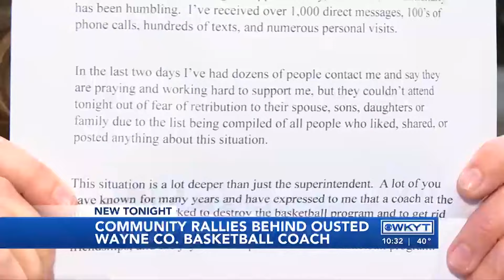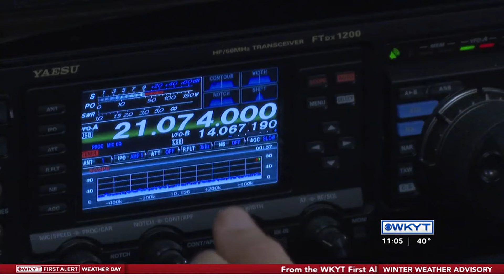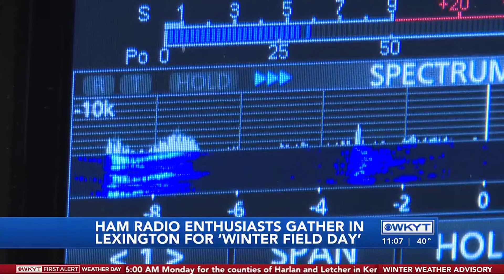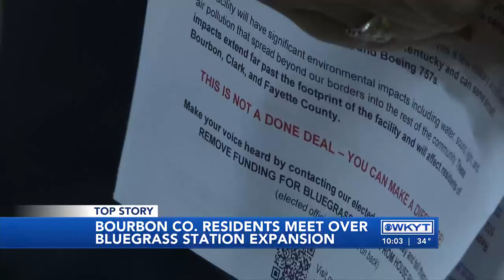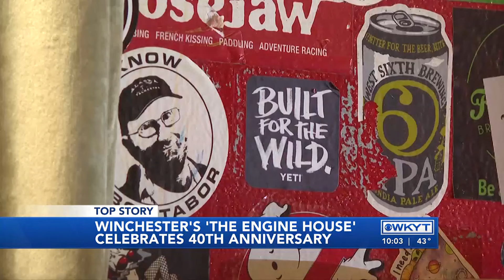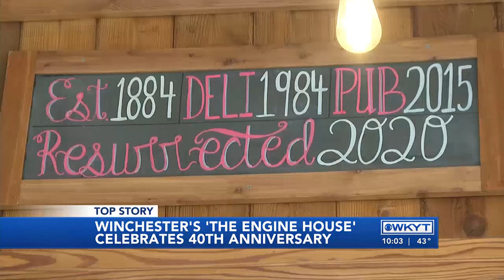Jessica Umbro Reporter